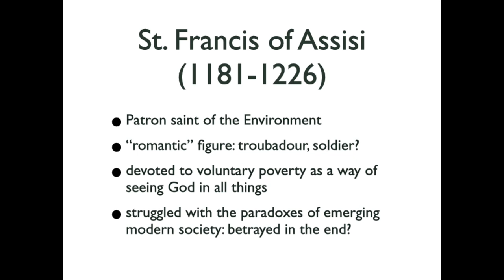Timmerman - Saint Francis of Assisi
York University professor, Peter Timmerman, looks at the life of Saint Francis of Assisi, the Patron Saint of natural world.